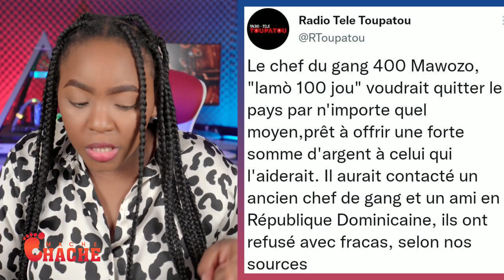Magali fè lanmò pete Kouri..6mawozo anba kòd..Muscadin fè Mèvey ankò